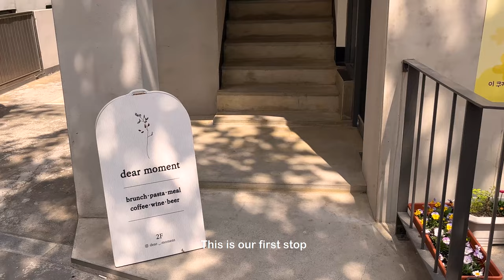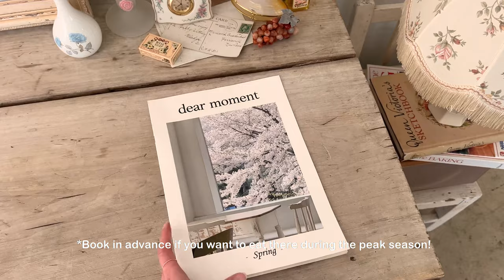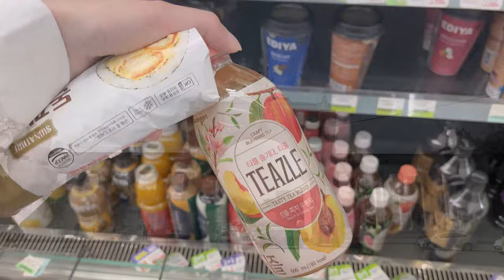Cafe hopping in seoul 🌸 cherry blossoms spots, kyunghee university | spring korea vlog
Happy spring~ today's video is a compilation of cafe hopping & beautiful views of cherry blossoms in Korea.
This year the cherry blossoms were in full bloom in Seoul from March 27 2023 (earlier than usual).
For Kyunghee University in Suwon, the full bloom started from March 31 2023 (earlier than usual).

You can also find Chahinez's YouTube here:  @chahi.

Places mentioned in the video:
- Gyeongui line
- Dear moment
- Seoul Pastry
- Dior café
- Bongdeok Noodle Soup
- Kyunghee University International campus

Hello! My name is Sophie, I am a French foodie living in South Korea.
I write about my travels and create videos to help you build a more local and authentic trip itinerary!

I post regularly and keep you in touch with important notices.